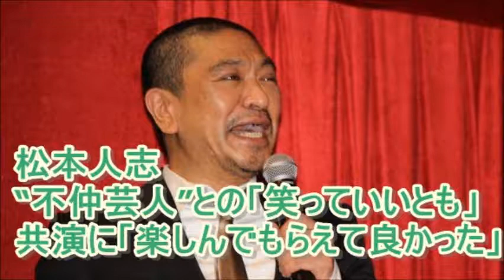松本人志 "不仲芸人"との「笑っていいとも」 共演に「楽しんでもらえて良かった」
いいともで「とんねるず」らと共演したことについて聞かれると、「みんな楽しんでもらえたみたいなので、良かったなと思ってるんですけどね。ああいうのをみんな待っていたのかな。ピリピリした、ハラハラするドキドキ感覚みたいなものを」と語った。